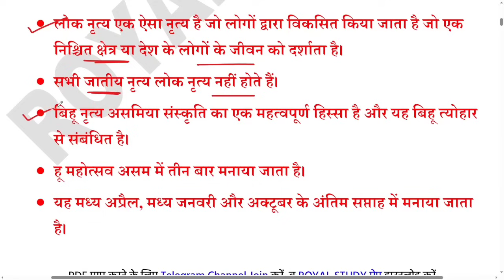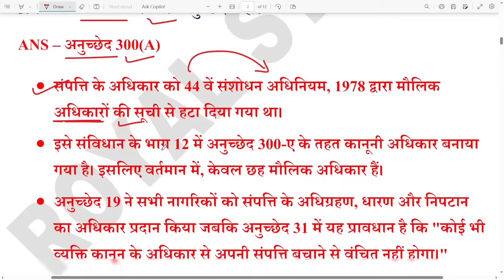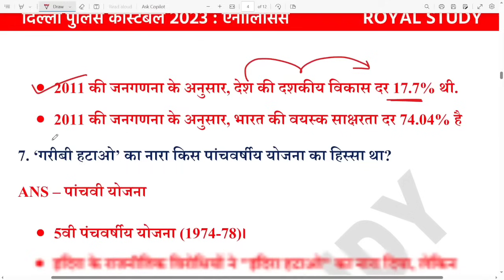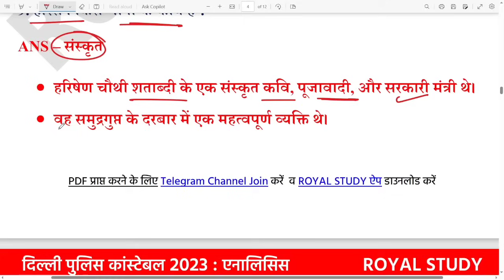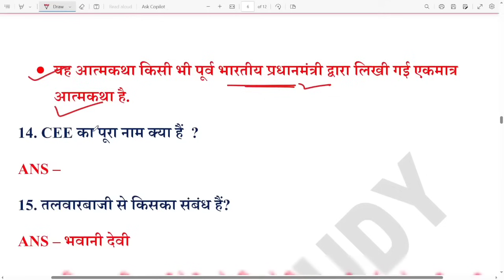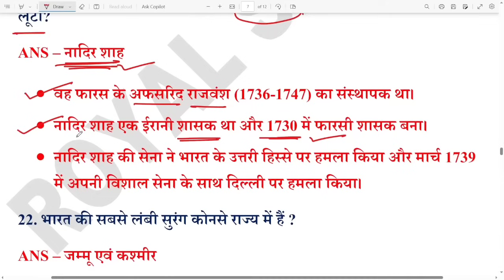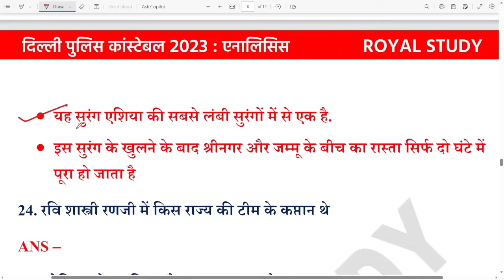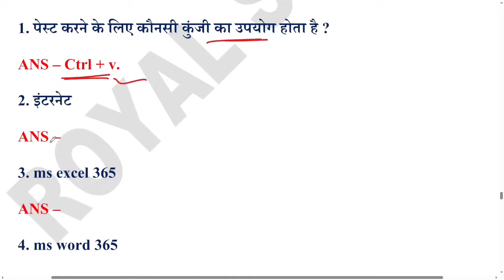Delhi Police 29 Nov 3rd Shift Paper Analysis 2023 | 29 nov delhi police constable exam analysis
Delhi Police 29 Nov 3rd Shift Paper Analysis 2023 | 30 nov delhi police constable exam analysis | Delhi Police 30 Nov 1st Shift Paper Analysis 2023 | 30 November 1st shift, 2nd shift, 3rd shift 2023
Delhi Police 29 November 3rd Shift Paper Analysis | 29 nov delhi police constable exam analysis | dp

♦️ Your Queries ♦️
delhi police constable analysis 2023
delhi police constable exam analysis today
delhi police constable exam review 2023
delhi police constable 29 November 1st 2nd 3rd shift question
rojgar with ankit delhi police constable exam analysis 2023
delhi police constable analysis by rwa
delhi police constable complete analysis
29 November 2023 delhi police constable first shift analysis
2nd shift analysis today
29 November 3rd shift delhi police constable analysis
delhi police constable today exam analysis
29 november 1st shift paper analysis
29 November 2023 delhi police constable 1st shift paper
29 November 1st shift delhi police constable
29 November 1st shift paper
delhi police constable today paper 1st shift
delhi police constable 1st shift today
delhi police constable first shift question paper 29 November